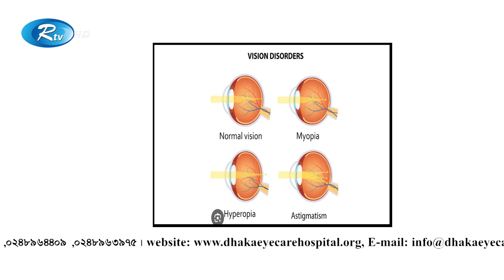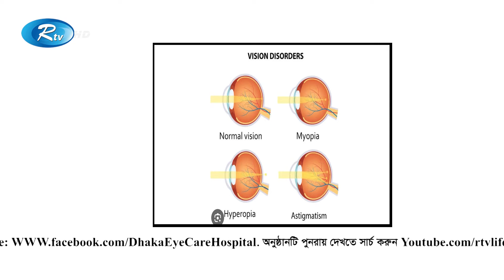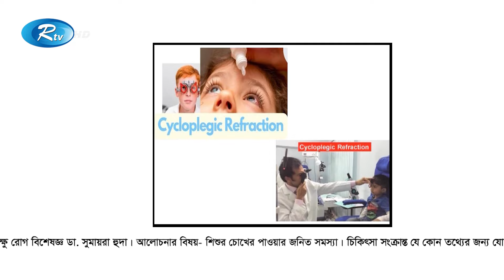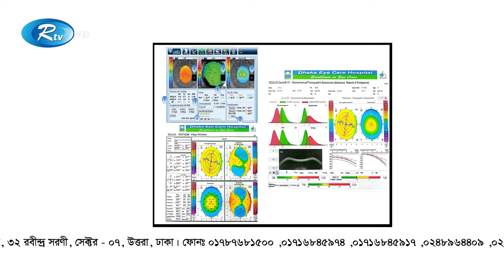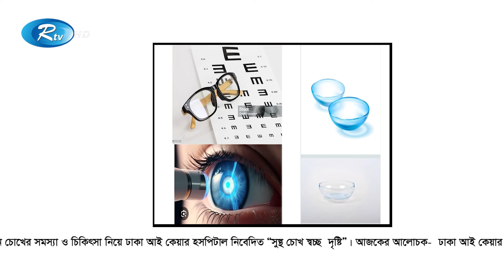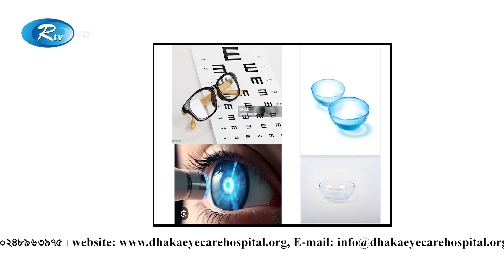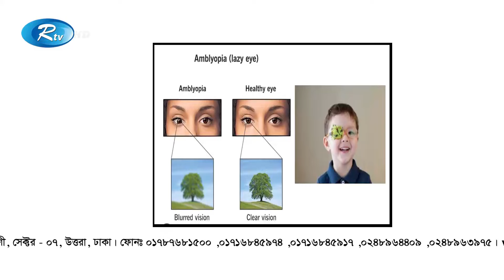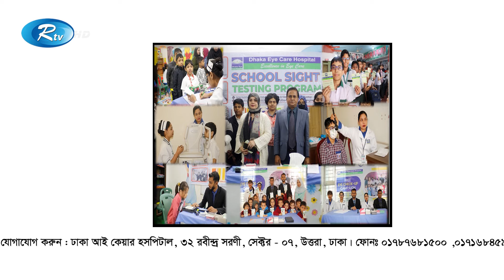শিশুদের চোখের পাওয়ার জনিত সমস্যা | Eye Power Problem in Children | Sustho Chokh | Rtv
Program           : Shustho Chokh Shoccho Drishti | সুস্থ চোখ স্বচ্ছ দৃষ্টি
Subject              : শিশুদের চোখের পাওয়ার জনিত সমস্যা
Host                   : ডা: সামিউল আউয়াল সাক্ষর | Dr. Sumayra Huda
Guest Specialist :  ডা: সুমায়রা হুদা | ডা. হারুন উর রশিদ
Episode             : 411
Executive Producer : মোঃ শামসুদ্দিন মিঠু | Md. Shamsuddin Mithu

- Team RTV